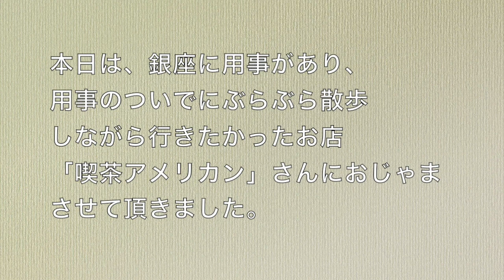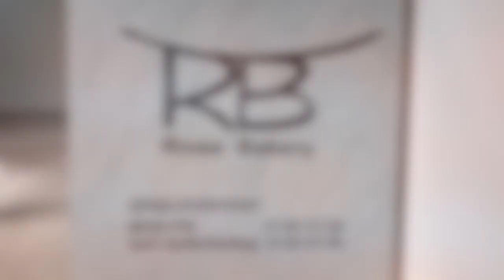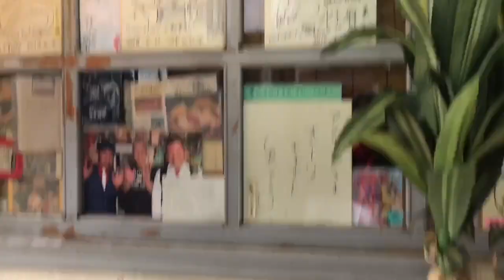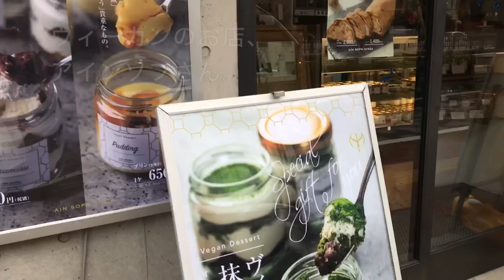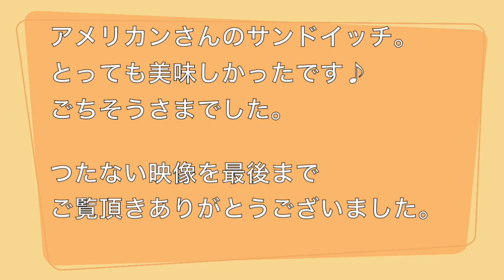【喫茶アメリカンでおそとごはん。】〜銀座ぶらぶら散歩〜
【喫茶アメリカンでおそとごはん。】の動画です。
銀座をぶらぶらお散歩しながらランチを
楽しみました♪

初めてのおそと動画で、
非常にみにくい映像になってしまいましたが、
温かい目で見守って頂けると嬉しいです。
おそとごはん動画も来年からは少しづつ
投稿できたらと、思っておりますので、

喫茶アメリカンさんのたまごサンドは
パンがふかふかで、たまごサラダの味は
優しい味で昔ながらの美味しさでした！
セットのサラダは千切りキャベツに2種類の
ドレッシングがかかっていてシャキシャキで
美味しく、コーンスープは甘くてひたパンして
食べても美味でした。
店主の方や店員さんも感じが良くて
素敵なお店でした♬
とにかくボリュームが凄いので、
お持ち帰り用の容器を下さいます。
私も半分は旦那さんのお土産に
お持ち帰りしました。
おうちで旦那さんが食べたら、
とっても美味しいと感動していましたヨ！

楽しい銀座散歩でした。
次はどこに行こうかな( ˘͈ ᵕ ˘͈ )♡

〜行ったお店〜
ひろしまブランドショップ　TAU
〒104-0061 東京都中央区銀座1-6-10 銀座上一ビルディング

サロンドテアンジェリーナ　マロニエゲート銀座
〒104-0061 東京都中央区銀座2丁目2番14号

ローズベーカリー　銀座
〒104-0061 東京都中央区銀座６丁目９−５ ギンザコマツ西館7F

喫茶アメリカン
〒104-0061 東京都中央区銀座４丁目１１−７

アインソフ
〒104-0061 東京都中央区銀座４丁目１２−１

普段はお弁当作りを中心に投稿しています。
そちらも合わせてご覧頂けると嬉しいです。

一週間のお弁当メニュー♬
月曜日　おにぎや混ぜご飯などごはんが主役のお弁当。
火曜日　麺類のお弁当。
水曜日　和風なお弁当。
木曜日　サンドイッチのお弁当。
金曜日　旦那リクエストのがっつり男子弁当。
土曜日　節約簡単乗っけ弁当。
日曜日　きまぐれ更新。

不定期でお休みを頂く事もあります！！